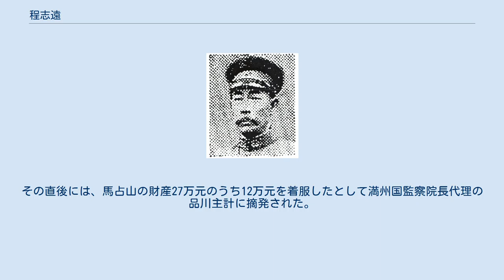程志遠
程 志遠（てい しえん）は中華民国、満州国の軍人。
北京政府、奉天派に属し、後に満州国に参加した。
字は銘閣。
 1921年（民国10年）、東三省陸軍講武堂で学習する。
卒業後は奉天派の一員として昇進していき、1926年（民国15年）、騎兵第8団団長となる。
翌年、東北第17師第5旅旅長となった。
1928年（民国17年）、騎兵第2旅旅長に異動する。
1930年（民国19年）、中東鉄路護路哈満副司令となった。
満州国建国後の1932年（大同元年）4月、馬占山の離脱を受けて程志遠が後任の黒竜江省省長に就任し、黒竜江省警備司令も兼任している。
同年8月、馬占山討伐が一段落したとして省長兼省警備司令を辞任、参議府参議に異動した。
 ところが参議に異動してから僅か4か月後の12月9日に、程志遠は早くも辞表を提出している。
実は、この辞任の背景には大きな事件があった。
12月7日、程志遠は自邸を訪問してきた満州国協和会理事の趙仲仁に対して突然発砲、逃走しようとした趙仲仁に対し、事情を知らずその場を訪れた部下にも程志遠は発砲を命じ、ついに趙仲仁を殺害してしまったのである。
程志遠は起訴されたが、精神鑑定により「精神喪失状態」にあったと判断され、不起訴となった。
事件の詳細については、翌1933年（大同2年）5月に報道規制が解除されて明らかとなっている。
その際に発せられた司法大臣馮涵清の声明によれば、程志遠は社会から隔離するために精神病院へ収容されたとのことである。
その直後には、馬占山の財産27万元のうち12万元を着服したとして満州国監察院長代理の品川主計に摘発された。
 その後、程志遠の行方は不明である。